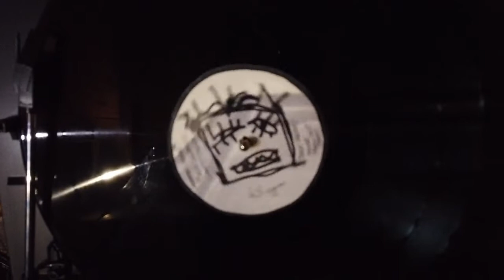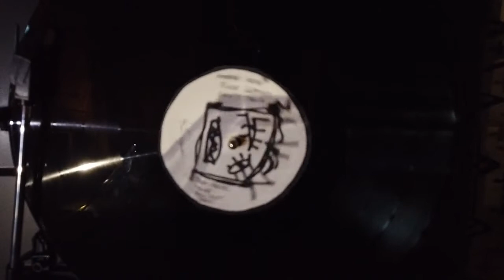IEP _ EP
Vinyl_Archäologie: IEP 1988 "move"